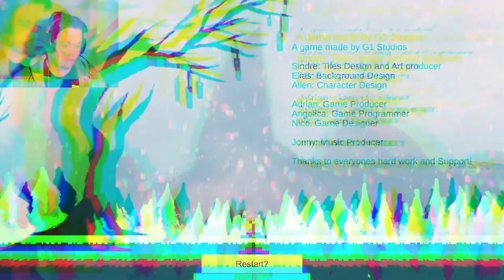Rusted flowers | Flos Festina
“A robot travels through a forest in autumn, determined to find a place where the last surviving plant can continue to grow.”